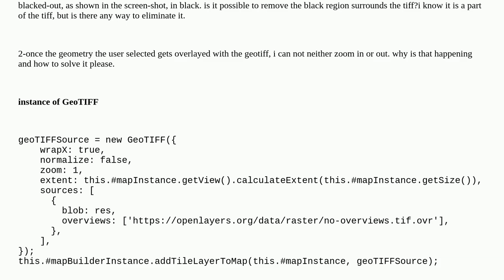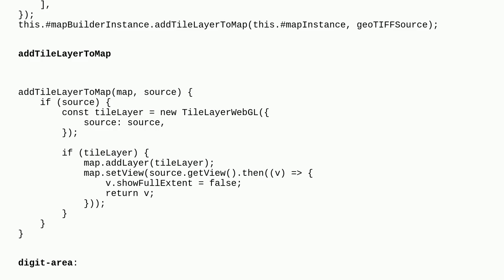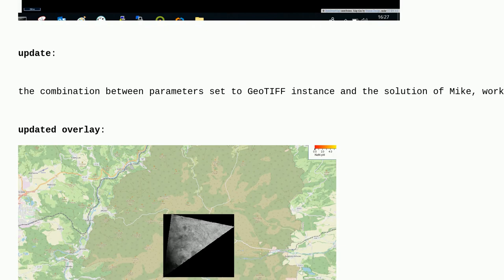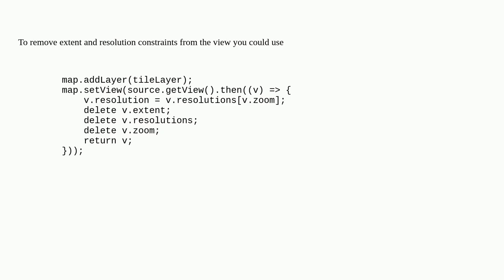Gis: How to accommodate geotiff overlays a geometry/feature on the map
How to accommodate geotiff overlays a geometry/feature on the map

A special thanks goes out to the community

  openlayers